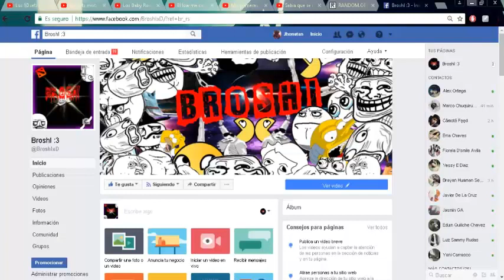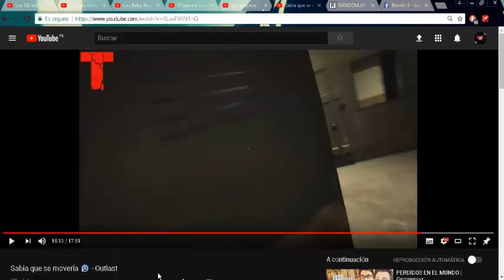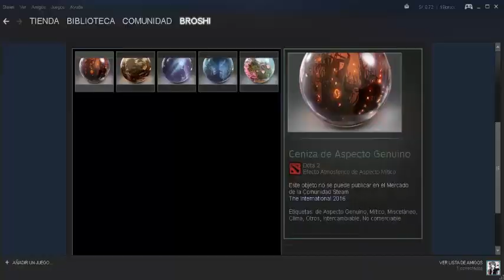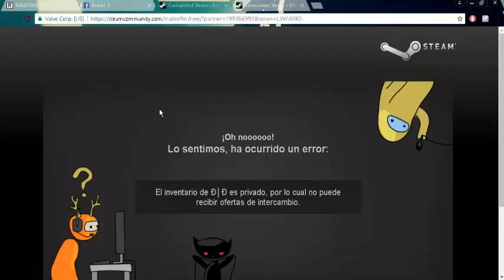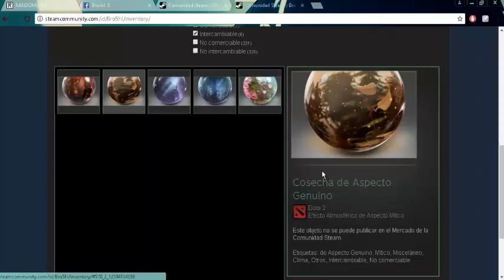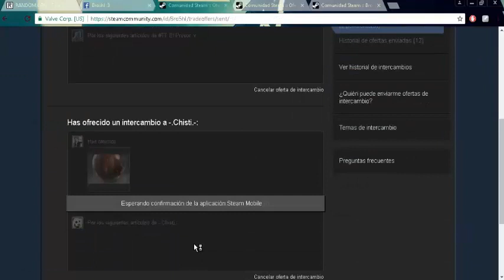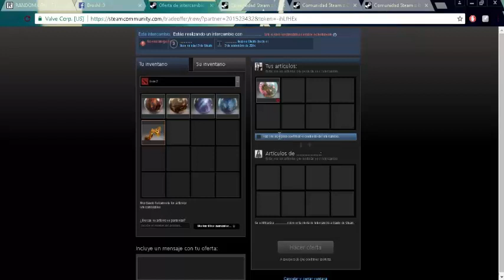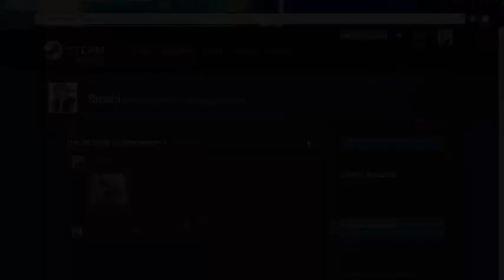Ganadores de los climas y respondiendo unas preguntas - Dota 2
Hola muy buenas, aquí están los 5 ganadores de los 5 climas que e sorteado, si no ganas nada esta vez, tranquilo(la) que vendrán muchos mas sorteos muy pronto.
Suerte para la próxima y muchas gracias por participar!!!

Si deseas regalarme algo para un futuro sorteo te dejo mi steam trade :3! acepto comunes :3:
Sin nada mas que decir, nos vemos en el siguiente vídeo :3!!